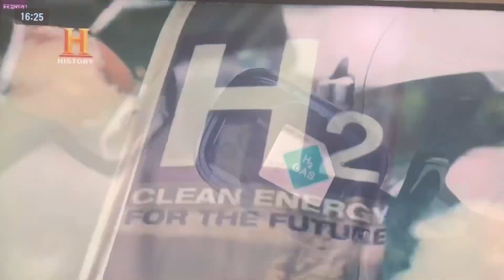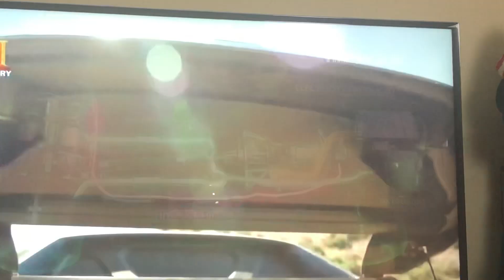Carro movido a água do exército Americano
Carro movido a hidrogênio do exército americano.